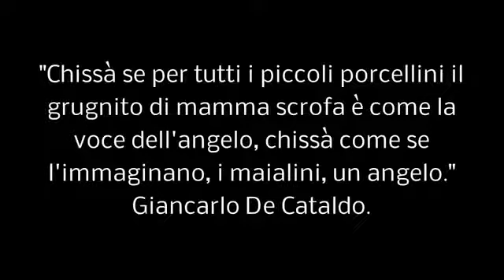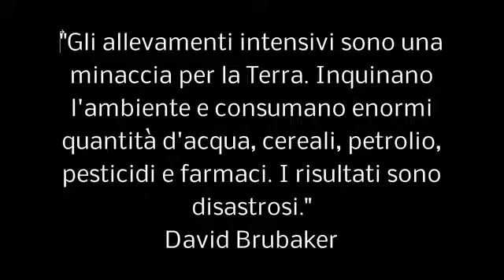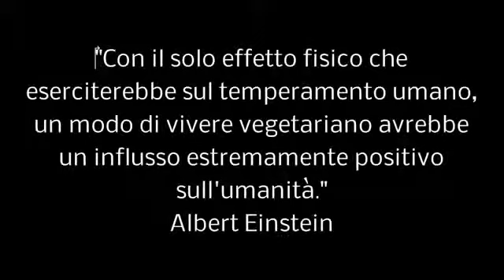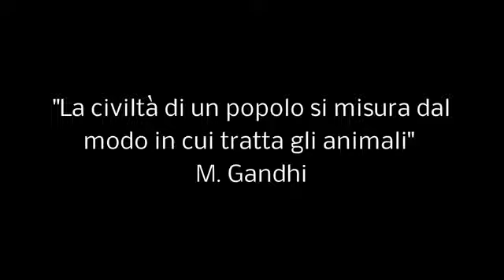Che macello che c'è - STOP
Vegan Music

Come here, come here, come here,
hey listen carefully to me, it's not easy a pig life between blood and tears. I don't have any name but I have a barcode, like a prisoner I am between bars. I've never seen the grass, neither the sun. I have a heart too, I can feel pain. But people don't know and I cannot say that, maybe look into my eyes and you could understand. And so I stay in this cage, that's my perfect circle. I know my end but I try to distract me. It's enough if I'll be albe to get 2 years old. Humans should be the most evoluted, but they don't respect us..where are we finished? When I'll be out of here, it won't get better..I'll feel the slaughter inside that slaughter.

See the slaughter, there's slaughter, I feel my time is about to end. And I haven't hurt anyone, they took my life and did everything they wanted.

For a lot of people I'm just a stupid bird, I'd like to fly and give up everything right now but my legs cannot bear my weight, and if I'm too weak I fall down to the floor. I'm in a shed and I cannot make a step, this is my life I'm a chicken for fattening. I've just a month to be fat and sell in cellofan bags in supermarkets. Hens, instead, don't enjoy, they stay in a very small cage, treated like food machines. Nobody cares about our future. When they get old, they don't produce any more eggs..but you know that when a hen is old the soup gets more appetizing. Try imagining our stress, and see this slaughter here.

Milk machine, the skin of the BMW, the beef in your hamburger..call me as you want! Now I've lost my name, I've lost my dignity. I've never run and I don't even know how to. Recently I had a baby but I don't know where he's, they carried him away..how will he survive without me? I'd have given him my milk, he'd have grown very well, but man is selfish and he wants to drink all my milk. It's strange, it seems they are big and strong but they need to drink milk to feel stronger. And when they will realize we are all animals, maybe they will give up doing this pains. I'm exhausted, I'm tired, but I'm just 5 years old. By now I'm good just for a McTasty, now I know my future will be that..I will feel the slaughter inside that slaughter.

Translated by Francesca Giacon